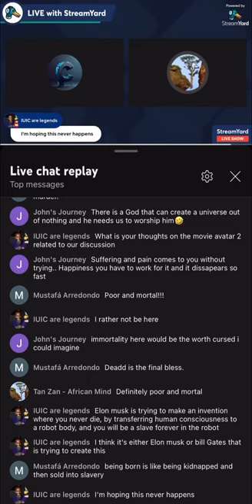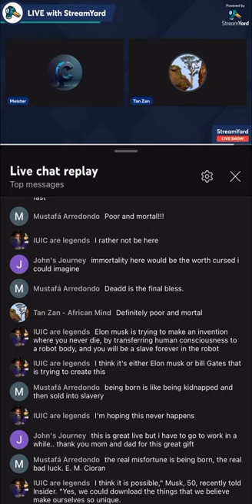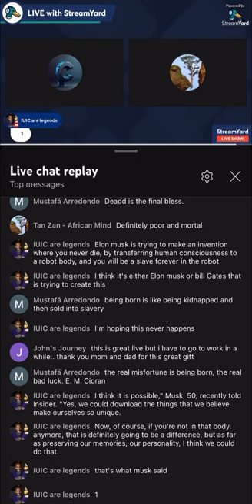AN ANTINATALIST’S WORST NIGHTMARE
Reuploaded

I have autism, I can't argue it better. Me with autism makes it much worse.